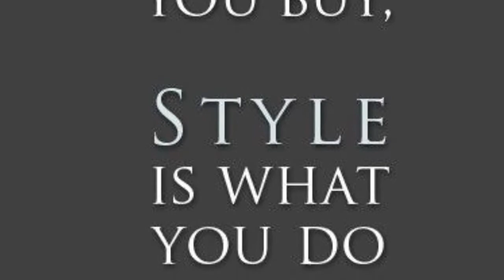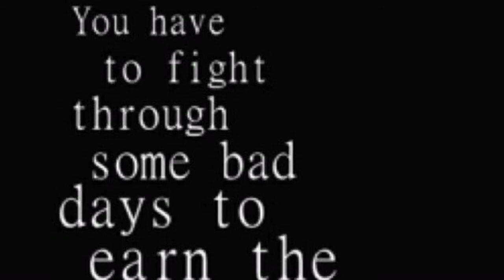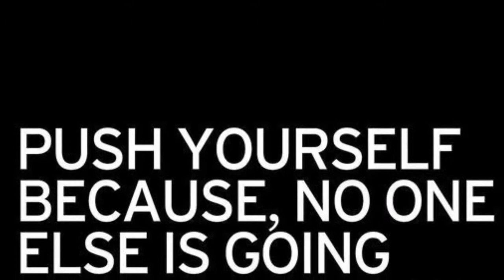nastyGraphixs promo vid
Customizable Lebron 12's available while inventory permits @nike.com new style coming soon